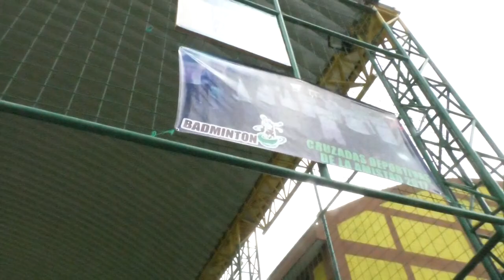Purulhá une esfuerzos para heredar un mejor futuro a las próximas generaciones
Rodeado de montañas nubosas, el municipio de Purulhá del departamento de Baja Verapaz, a 164.5 kilómetros al norte del país, una población pacifica, unida y esforzada por heredar un mejor futuro a las próximas generaciones priorizando el desarrollo integral de la comunidad.

Aunado a lo anterior, por medio de los Consejo de Desarrollo se ha logrado invertir no menos de Q130 millones, en los primero dos años de gestión del gobierno actual.

Cientos de familias del municipio de Purulhá participaron en la gira de trabajo que realizó el presidente Jimmy Morales, en la inauguración de una planta de tratamiento de aguas residuales, uno de tres proyectos, además, el proyecto para mejorar el emprendimiento tecnológico de los niños y niñas, Morales supervisó el Centro de Capacitación donde se le enseñara el uso de computadoras y lo básico en programación a los jóvenes . Así como, un complejo deportivo que contara con canchas de baloncesto, futbol sala y natación.

Un promedio de Q65 millones se han invertido en Baja Verapaz por año, por lo que en 2016 y 2017, por medio de los Consejos de Desarrollo se ha logrado hacer que lleguen Q130 millones en beneficio de esta población”, comentó Morales hoy, durante una gira de trabajo en el municipio de Purulhá.